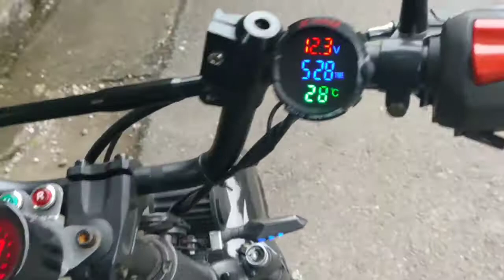Custom BMX BANDIT Astrea Grand Full Modifikasi Classic By Pavta Knalpot Official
Pavta Knalpot Official
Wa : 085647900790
Bukalapak : Pavta Knalpot Official
Tokopedia : Pavta Store
Shopee      : Pavta Knalpot Official